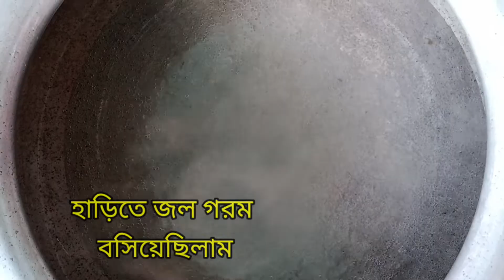ময়দা দিয়ে তৈরি অসাধারন ইউনিক স্বাদের নাস্তা রেসিপি সকলের অজানা।সকালে বা বিকালের নাস্তা জমজমাট খাবার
homemade -সকাল বা বিকালের নাস্তা
yummy town
comfort food
easy recipe
quick recipe
yummy town recipes
bengali ranna
Village food
bengali recipes
bengali omelette recipe
dimer omlet jhol,
easy Indian egg recipe